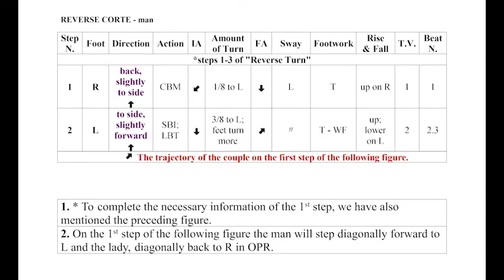Reverse Corte - Viennese Waltz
Viennese Waltz - Syllabus